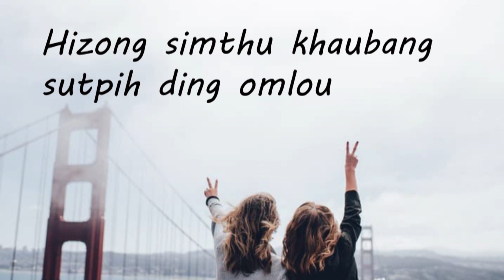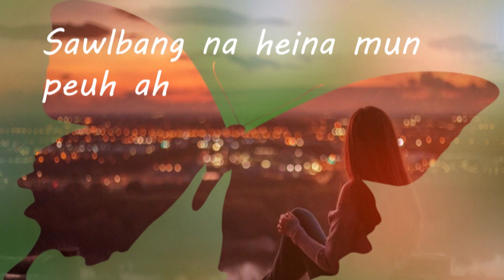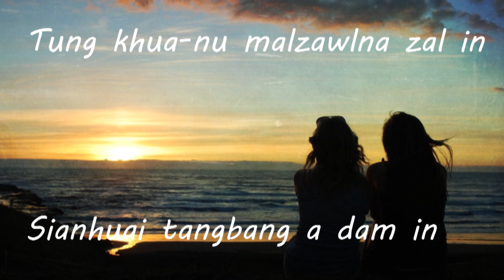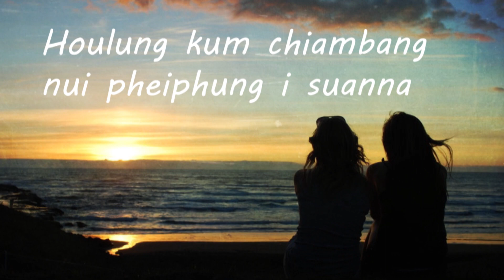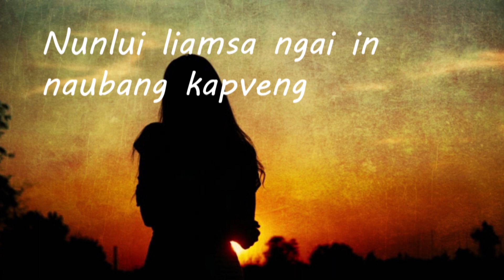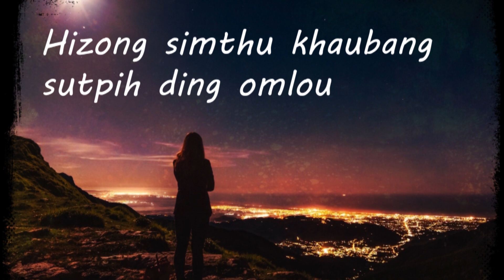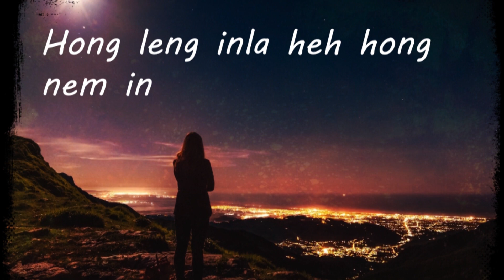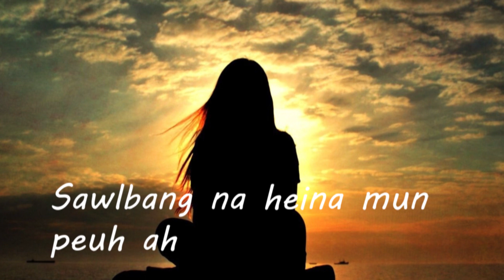MARYLYN AW || Muana Ngaihte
Vocal : Muana Ngaihte
Lyrics & Producer: Elcy Neihsial
Album: DEIH ANGLAI VOL-LX

                 MARYLYN AW

1. Marylyn aw marylyn aw,
Mizatam nunnuam phungching in leng,
Hizong simthu khaubang sutpih ding omlou,
Khattang sawlbang hei lia sanggah lungmawl,
Senlai naubang in katei theilou,
Hong leng inla heh hongnem in,
Aw koikuam sawlbang a na heihiam?
Selung geldih vaw na gualngaih,
Sawlbang na heina munpeuh ah.

2. Marylyn aw marylyn aw,
Nuihchiam leel umbang ikholhlai,
Lummei bang a thengmai dingmaw?
Marylyn aw marylyn aw,
Heh hongnem in nunna dang in,
Lenna dangzong leh,
Tung khua-nu malzawlna zal in,
Sianhuai tangbang a dam in,
Sakmel mukkik di'n sian in hong kemhen.

3. Marylyn aw marylyn aw,
Lungtuak ka vualngaih  marylyn aw,
Houlung kum chiambang nui pheiphung i suanna,
I sulnung gamdai ah hambang vaiveng,
Tung solkha mualdawn a hong taanchiang,
Nunnopna pakbang vulzouta,
Nunlui liamsa ngai in naubang kapveng,
Damtak in aw Mary,
Dawnbang kituah khawmnawn  mateng mangpha,

4. Marylyn aw marylyn aw,

Note: Re-upload is strictly Prohibited